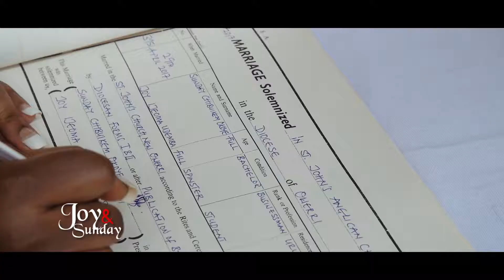Joy & Sunday Wedding Trailer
The wedding  story of Joy and Sunday at Owerri, Imo State.
We at SammyDigit Productions had fun Filming Joy and Sunday cos they were just that love birds that understands themselves and the meaning of true love.
Our Job was easy cos they were clients turned friends.
Happy Married Life Joy and Sunday, thanks for the priviledge to filmed you guys love story.